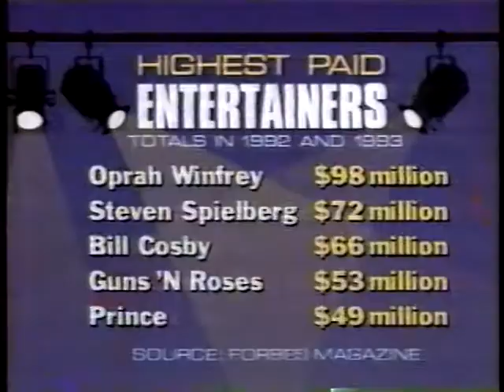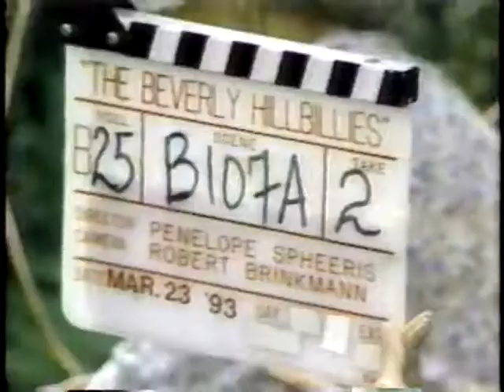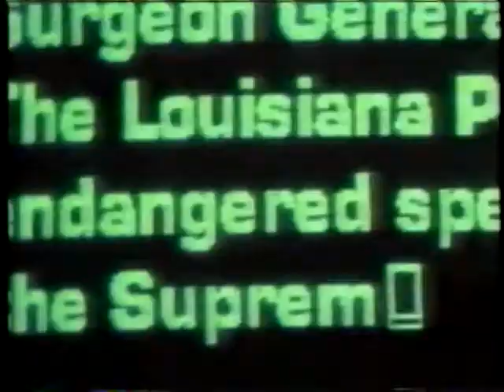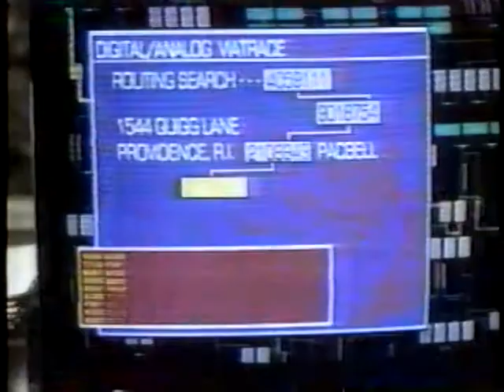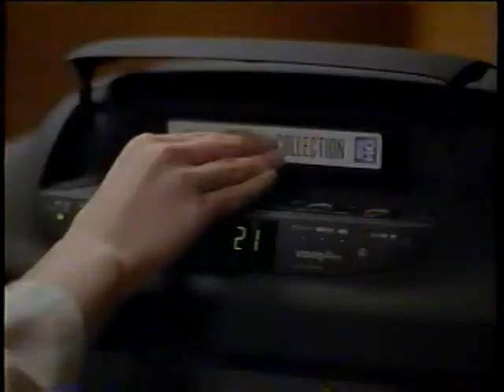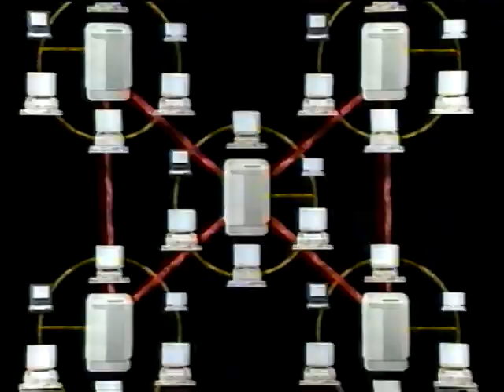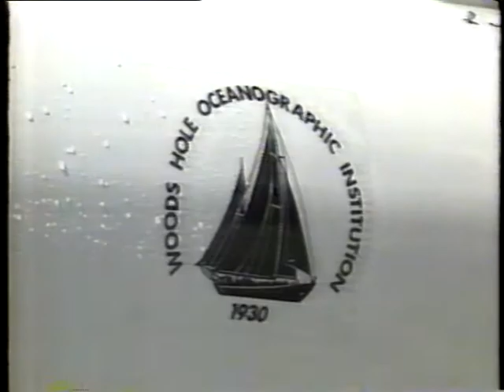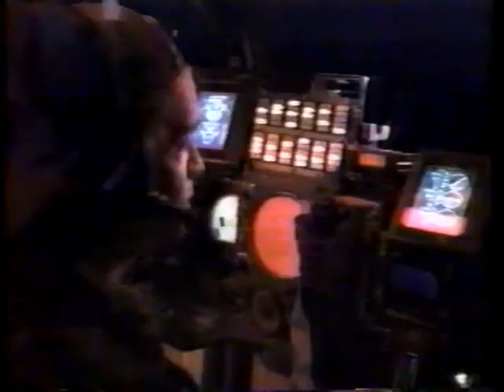ショウビズトゥデイ 1993年9月18日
デニス・クエイド&キャスリーン・ターナー　『アンダーカバー・ブルース／子連れで銃撃戦!?』

映評
『TRUE ROMANCE』(『トゥルー・ロマンス』)

『TRUE ROMANCE』監督&キャスト　クリスチャン・スレイター、パトリシア・アークエット、デニス・ホッパー、トニー・スコット監督
キム・ベイシンガー　『ブロンディー／女銀行強盗』

TV『Sea Quest DSV』(『シークエスト』)　ロイ・シャイダー、ステファニー・ビーチャム